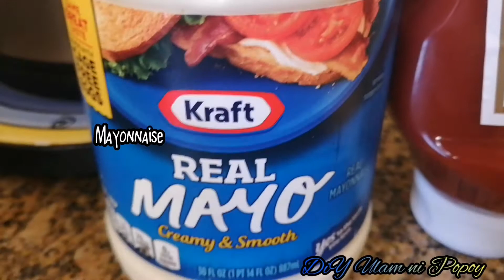Double Beef Cheeseburger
DiY Homemade Ulam

Double Beef CheeseBurger is one of my favorite, so I decided to prepare it myself instead of going to the food chain to buy...

Ingredients
Beef Burger Patty (ready made)
Slice Cheese
Burger Bread
Lettuce
Slice tomato
Mayonnaise
Ketchup